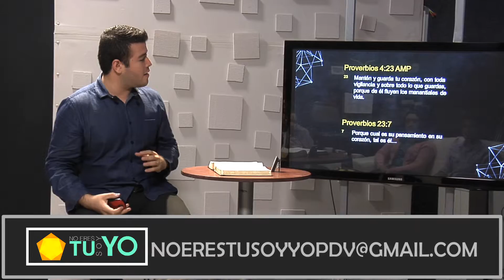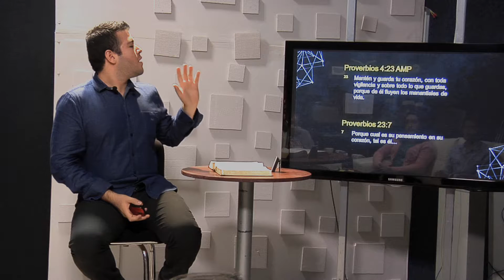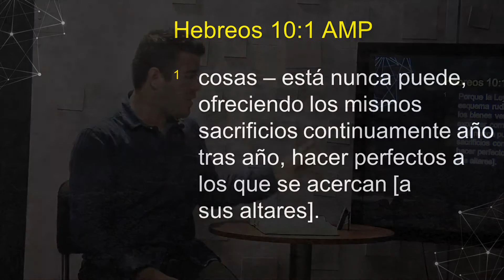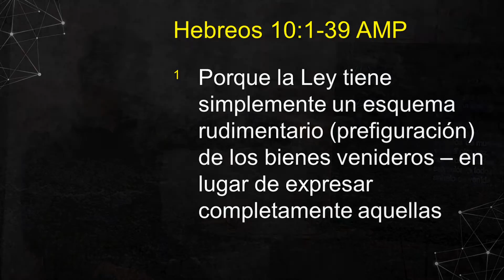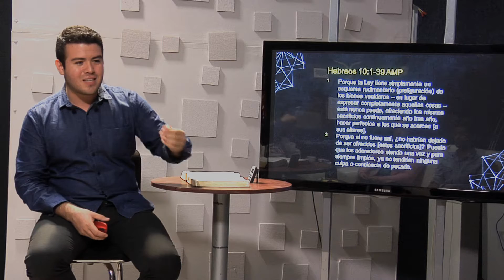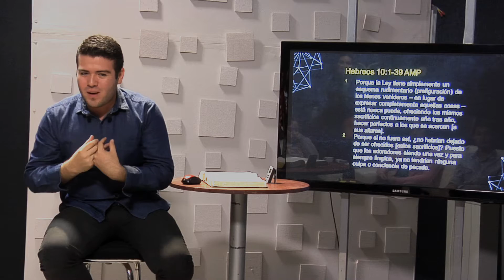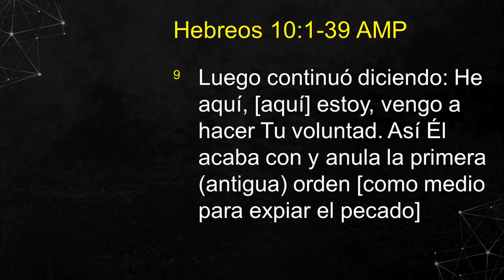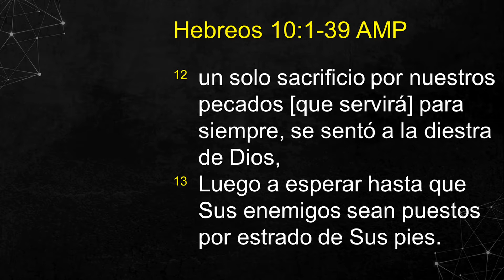NO ERES TU, SOY YO 27 - Plena Certidumbre de Fé